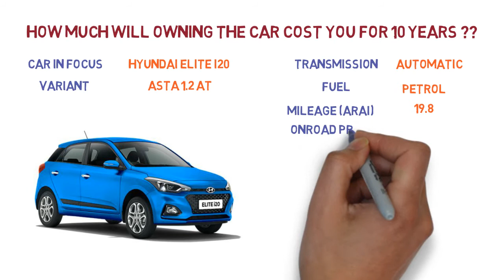Car analysis India : Ownership Cost of Hyundai Elite i20 CVT : Price, Insurance, Service cost